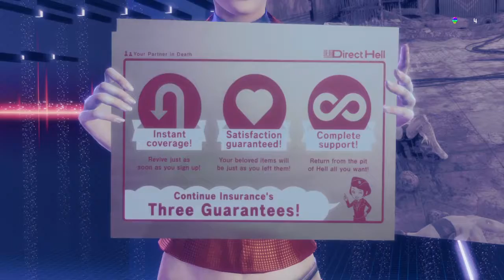LET IT DIE WALKTHROUGH PART 2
Let It Die gameplay, PS4,